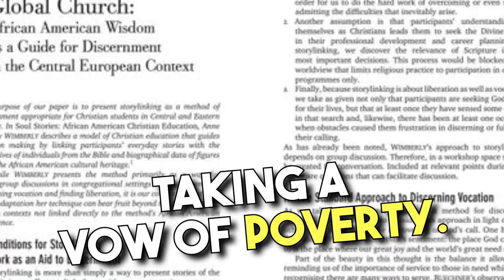40 Years with God - A True Story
The God Ball Radio coming soon... are you tuned in? (by Chris Rabalais)